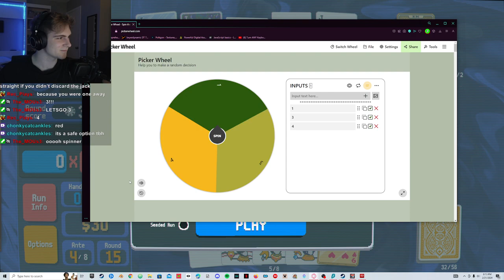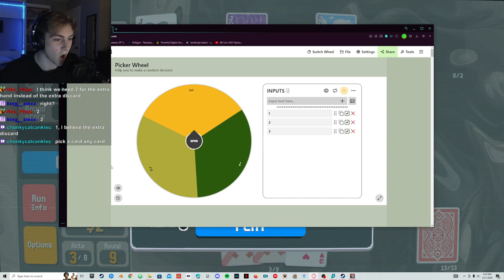IT'S OUT!!! Time to get every joker | Balatro [2/21/24]